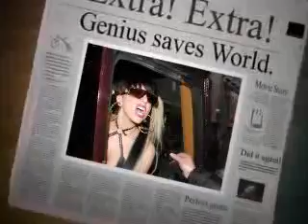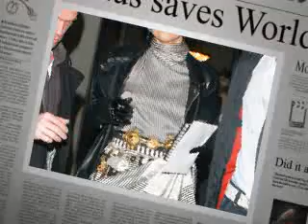LADY GAGA - You Are My Life ("")^_^("")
i created this slide show because i love lady gaga so much hope you'll like it fellow monsters Paws up... like if you love gaga .. hater not allow .